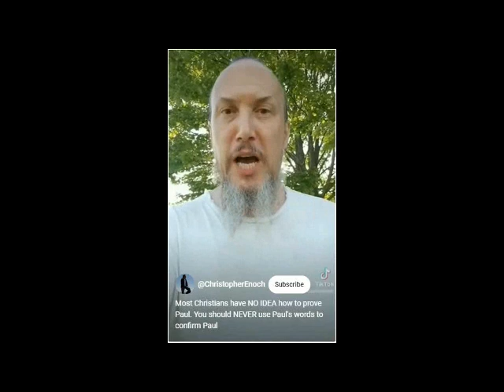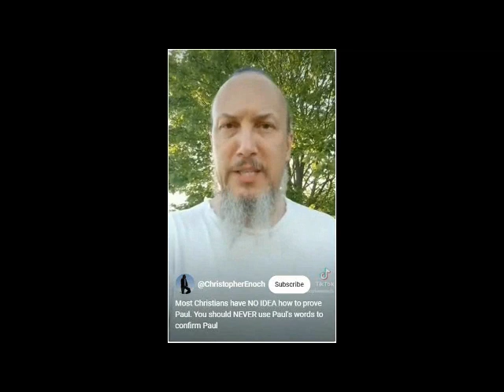THE UNCOMFORTABLE MINISTRY OF PAUL HARD TO BE UNDERSTOOD